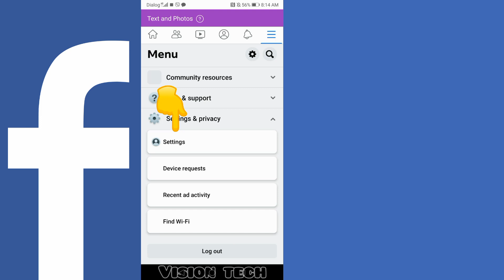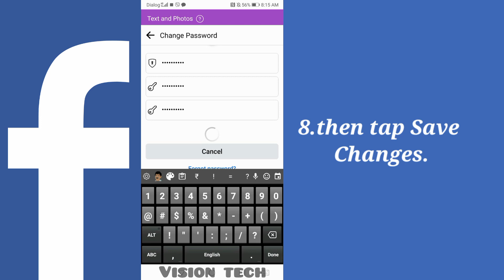how to change password on Facebook |how to fb password change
how to face book password change on your phone
8 Sept to change fb password
how to change
fb password